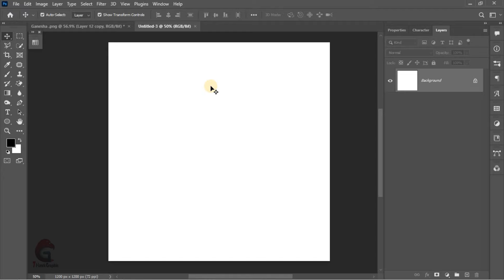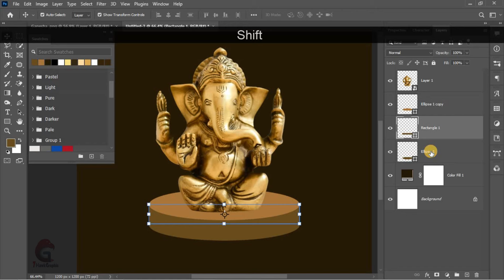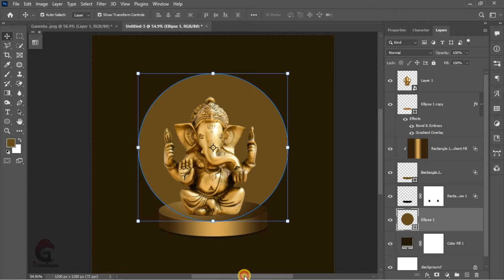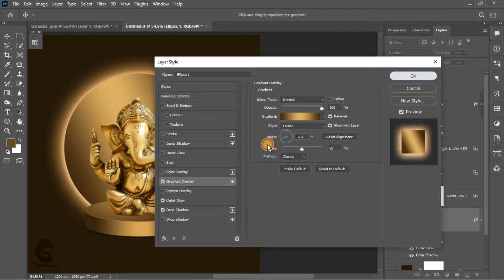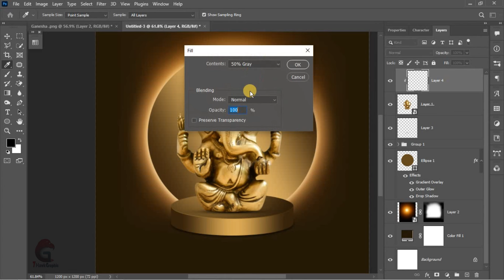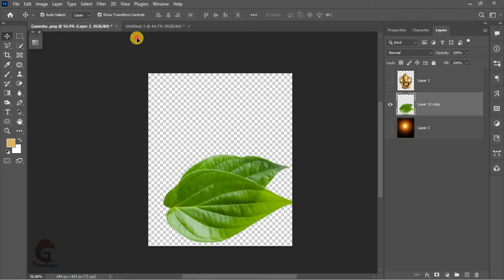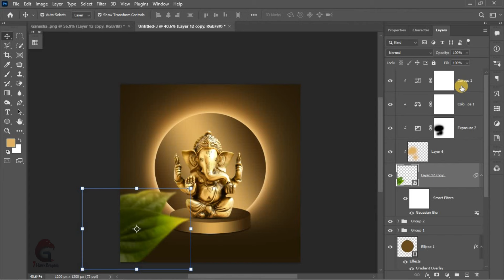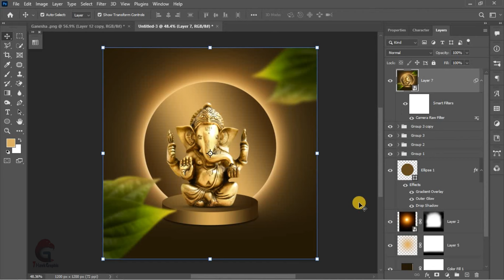Ganesh Chaturthi Manipulation design in Photoshop || Ganpati Bappa Banner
I’m excited to share this new way of learning with you all. Let’s create something amazing together!